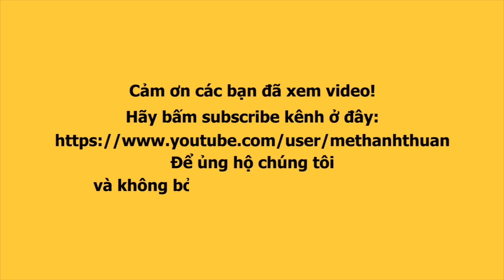QUÝ BÌNH, TRÁC THÚY MIÊU nói gì về MV DUYÊN MỘNG TAM SINH của YUKI ÁNH BÙI và NGUYÊN TRUNG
Nghệ sĩ Quý Bình và nhà báo Trác Thúy Miêu đã không kiềm được cảm xúc khi xem xong MV CA NHẠC DUYÊN MỘNG TAM SINH của YUKI ÁNH BÙI và NGUYÊN TRUNG